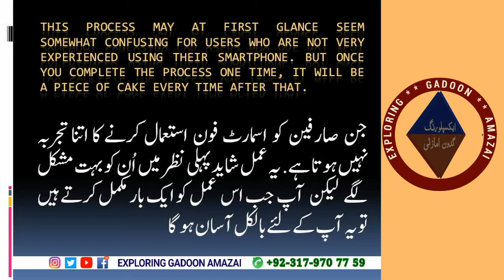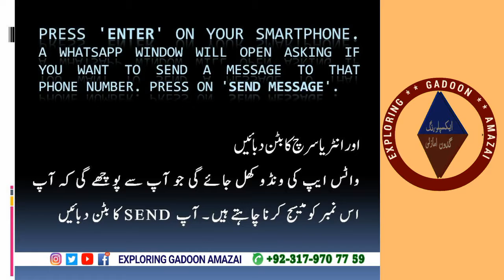How to send whatsapp message without adding the contact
whatsapp without adding contact iphone

send whatsapp without saving number iphone

how to whatsapp without saving number on iphone

how to whatsapp without saving number on android

how can i send a message to unknown number using whatsapp?

use whatsapp without contacts

how to send whatsapp message to unsaved number samsung

how do you whatsapp someone without adding contact?
How to Hide Files in Calculator
Sending WhatsApp Message using C# Code
புதிய Whatsapp Trick | How to send whatsapp message without Last Seen
WHATSAPP Without adding Number in your Contact 2017

Cool New WhatsApp Trick: Send blank message without any app. [How to- in Hindi]

How to Add Sound Equalizer on Windows

Send Whatsapp Message Without Adding Contact to any Number. Download Whatsapp Status

How to Send Messages to Multiple Contacts on Whatsapp | Android

बिना नंबर सेव किये Whatsapp कैसे करें? How To Send Whatsapp Message Without Save Number

Whatsapp Tricks Send Message Without Saving Number

How to Send WhatsApp Message to Unsaved Number?

How to Add Second Account in Facebook App

C# Tutorial - Sending WhatsApp Message using ASP.NET | FoxLearn